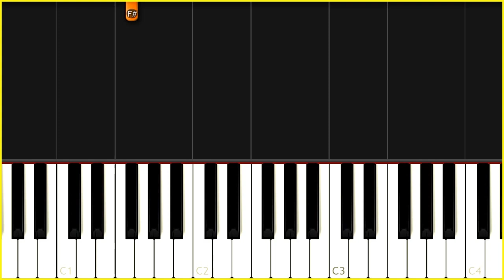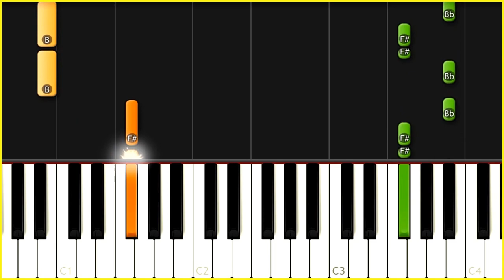Gracie Abrams - Close To You - Easy Piano Songs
How to play piano popular songs Gracie Abrams - Close To You - Easy Piano Tutorial

**Gracie Abrams - Close To You - Easy Piano Lessons | Beginner-Friendly Sheet Music | Simplified Arrangements**

Discover the joy of playing "Close To You" by Gracie Abrams with our easy piano songs collection, perfect for beginners and aspiring pianists. Our simplified arrangements make it accessible for those new to the piano, ensuring you can start playing this beautiful song right away. Whether you are looking for beginner-friendly sheet music or simplified piano versions of popular songs, this collection provides everything you need to master "Close To You" at your own pace. Get started today and enjoy the satisfaction of playing Gracie Abrams' heartfelt music on the piano.

Lyrics

[Verse 1]
I don't got a single problem with provocative
See the bodies, how they burn, it's just the way it is
Smoky, dark, crowded room, I need nothing
Under pink light in June (Ahh)
I was so cool, but then, all of a sudden
You saw me look at you

[Pre-Chorus]
I burn for you
And you don't even know my name
If you asked me to
I'd give up everything

[Chorus]
To be close to you
Pull the trigger on the gun I gave you when we met
I wanna be close to you
Break my heart and start a fire, you got me overnight

[Post-Chorus]
Close to you, close to you, close to you
(Just let me be) Oh, close to you, close to you, close to you

[Verse 2]
And now your mouth is moving, cinematic timing
You pull me in and touch my neck, and now I'm dying
You should be mine for life, I'll be signing
Every dotted line (Ah-ah-ah)
Chemical override, ultraviolet
You could be mine tonight

[Pre-Chorus]
And I burn for you
I'd give you everything

[Bridge]
Mm